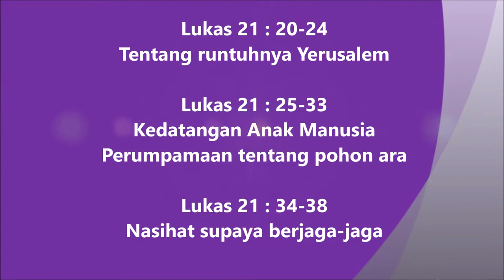53. Lukas 21:20-38 Injil Lukas Hakka Pontianak "坤甸客家《路加福音》有声圣经”